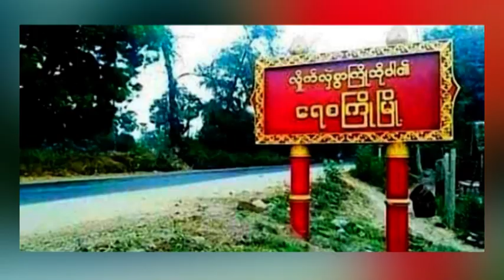ရေစကြိုမြို့နယ် ဟင်္သာကျေးရွာမှာ အုပ်ချုပ်ရေးမှူး တစ်ဦးရဲ့နေအိမ်မှာ ဗုံးပေါက်ကွဲ - DVB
မကွေးတိုင်း ရေစကြိုမြို့နယ် ဟင်္သာကျေးရွာမှာ ဇန်နဝါရီ ၁၇ နေ့ မနက်အစောပိုင်း ၁ နာရီဝန်းကျင်ခန့်က ပျူစောထီးအဖွဲ့ဝင် ဖြစ်သူ စစ်ကောင်စီခန့် အုပ်ချုပ်ရေးမှူး တစ်ဦးရဲ့နေအိမ်မှာ ဗုံးပေါက်ကွဲမှုဖြစ်ပွားခဲ့ပါတယ်။